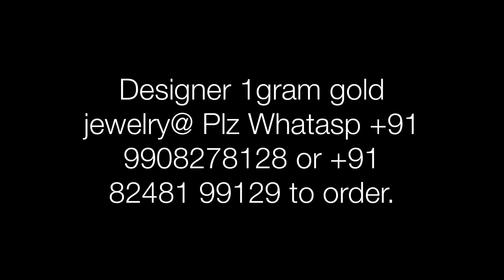Thread bangle collection VLOG designer 1gramgold